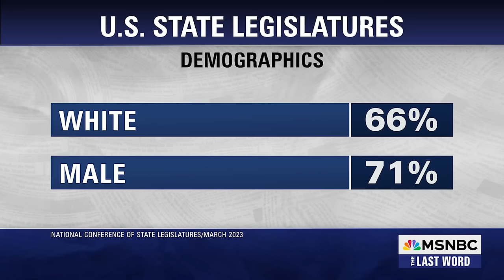Watch The Last Word With Lawrence O’Donnell Highlights: March 13